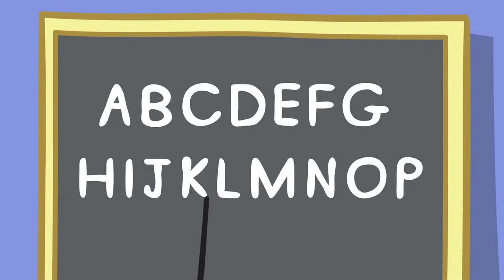Yes Yes Vegetable Song | Good Habits Song | More Nursery Rhymes & Kids Songs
Baby Alexander is feeling hungry! Peppa is there to encourage lots of good habits to Baby Alexander, starting with feeding him lots of yummy vegetables. Eating vegetables makes us big and strong!

Yes Yes Vegetable Song Lyrics:
Alexander, look at me.
I'll pretend to be Mummy.
Veggies are healthy and fun.
They'll make you dance, sing and run.
Daddy thinks squash is yummy.
Would you like a small pickle?
It will make your tongue tickle.
George really likes to eat peas.
Would you like to try some beans?
They are super nice and green.
I want corn in my tummy.
Would you like a tomato?
They'll make your little toes grow.
We all love some broccoli.
You see veggies are not ew.
Time for you to eat them too.

Yes Yes Vegetable Song | Good Habit Song | More Nursery Rhymes & Kids Songs